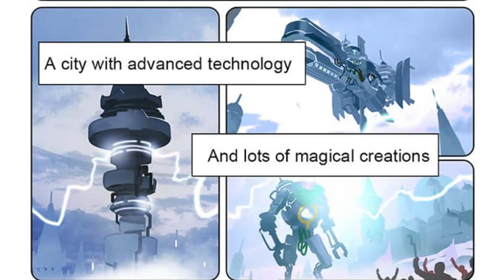La Historia De X-Borg En Un Video | Mobile Legends: Bang Bang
Hola guerreros de la amanecer, en de día de hoy les presentamos el video La Historia De X-Borg , el video fue realizado gracias a la colaboración del Misterpool, EricberArts y C0K3